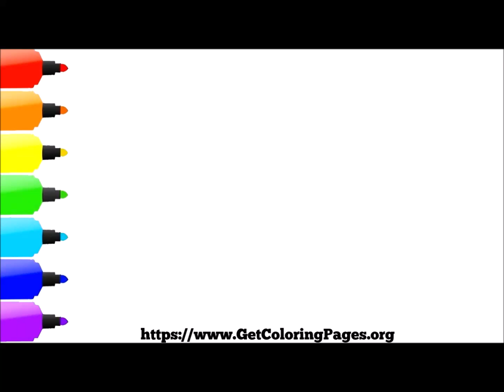How to Draw Mickey Mouse Face